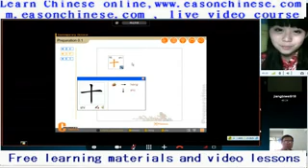1660good cheerleader kicked myself